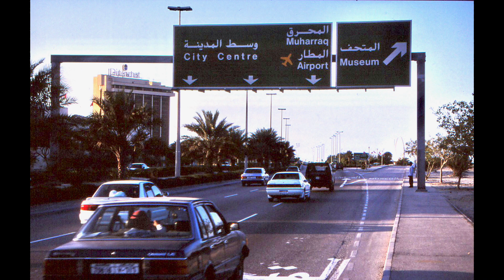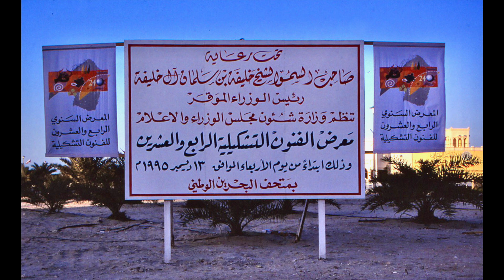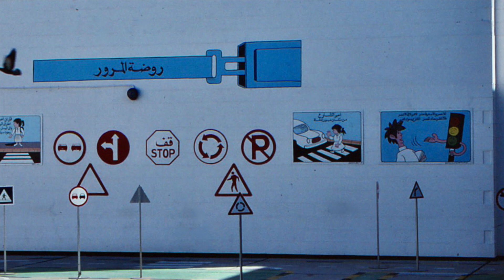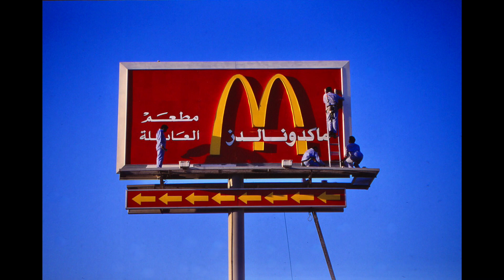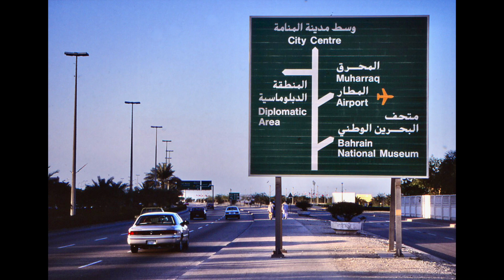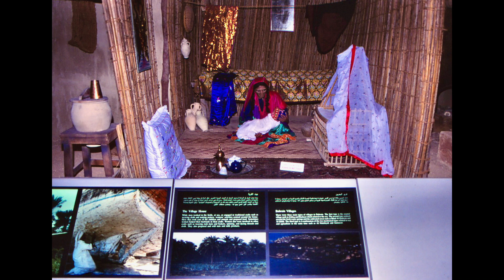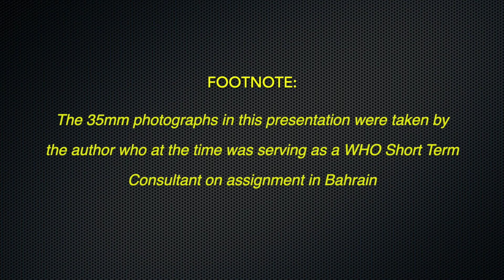BAHRAIN: Pearl of the Gulf (Jan 1996)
Bahrain

Bahrain officially the Kingdom of Bahrain is a country in the Persian Gulf. The island nation comprises a small archipelago made up of 50 natural islands and an additional 33 artificial islands, centered around Bahrain Island which makes up around 83 percent of the country's landmass. The country is situated between the Qatari peninsula and the north eastern coast of Saudi Arabia to which it is connected by the 25-kilometre (16 mi) King Fahd Causeway.

Bahrain is the site of the ancient Dilmun civilization. It has been famed since antiquity for its pearl fisheries, which were considered the best in the world into the 19th century.

Today, Bahrain's "two seas" are generally taken to be the bay east and west of the island, the seas north and south of the island, or the salt and fresh water present above and below the ground. In addition to wells, there are areas of the sea north of Bahrain where fresh water bubbles up in the middle of the saltwater as noted by visitors since antiquity.

Bahrain is a generally flat and arid archipelago in the Persian Gulf. It consists of a low desert plain rising gently to a low central escarpment with the highest point the 134 m (440 ft) Mountain of Smoke (Jabal ad Dukhan). Bahrain had a total area of 665 km2 (257 sq mi) but due to land reclamation, the area increased to 780 km2 (300 sq mi), which is slightly larger than Anglesey.

Often described as an archipelago of 33 islands, extensive land reclamation projects have changed this; by August 2008 the number of islands and island groups had increased to 84. Bahrain does not share a land boundary with another country but does have a 161 km (100 mi) coastline. The country also claims a further 22 km (12 mi) of territorial sea and a 44 km (24 mi) contiguous zone. Bahrain's largest islands are Bahrain Island, the Hawar Islands, Muharraq Island, Umm an Nasan, and Sitra. Bahrain has mild winters and very hot, humid summers. The country's natural resources include large quantities of oil and natural gas as well as fish in the offshore waters. Arable land constitutes only 2.82% of the total area.

About 92% of Bahrain is desert with periodic droughts and dust storms, the main natural hazards for Bahrainis. Environmental issues facing Bahrain include desertification resulting from the degradation of limited arable land, coastal degradation (damage to coastlines, coral reefs, and sea vegetation) resulting from oil spills and other discharges from large tankers, oil refineries, distribution stations, and illegal land reclamation at places such as Tubli Bay. The agricultural and domestic sectors' over-utilization of the Dammam Aquifer, the principal aquifer in Bahrain, has led to its salinisation by adjacent brackish and saline water bodies.

The kingdom combines modern Arab culture and the archaeological legacy of five thousand years of civilization. The island is home to forts including Qalat Al Bahrain which has been listed by UNESCO as a World Heritage Site. The Bahrain National Museum has artefacts from the country's history dating back to the island's first human inhabitants some 9000 years ago and the Beit Al Quran (Arabic: بيت القرآن, meaning: the House of Qur'an) is a museum that holds Islamic artefacts of the Qur'an. Some of the popular historical tourist attractions in the kingdom are the Al Khamis Mosque, which is one of the oldest mosques in the region, the Arad fort in Muharraq, Barbar temple, which is an ancient temple from the Dilmunite period of Bahrain, as well as the A'ali Burial Mounds and the Saar temple.

The four main islands and all the towns and villages are linked by well-constructed roads. The King Fahd Causeway, measuring 24 km (15 mi), links Bahrain with the Saudi Arabian mainland via the island of Umm an-Nasan. It was completed in December 1986, and financed by Saudi Arabia

Footnote:
The 35mm photographs in this presentation were taken by the author who at the time was serving as a WHO Short Term Consultant on assignment in Bahrain